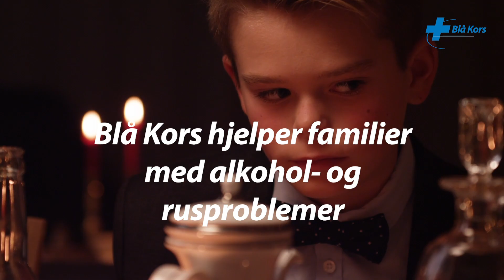Det er ingen selvfølge å glede seg til jul